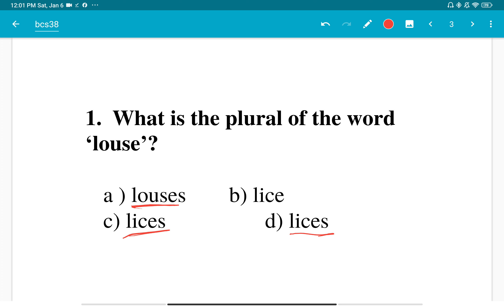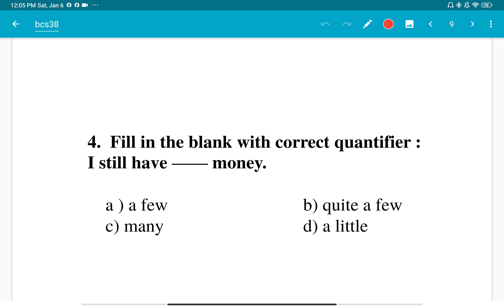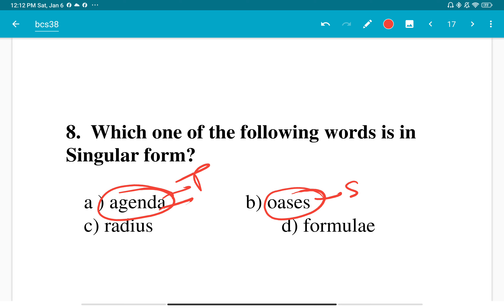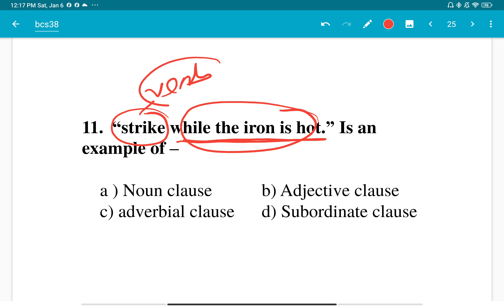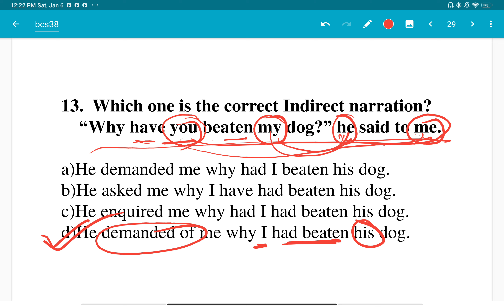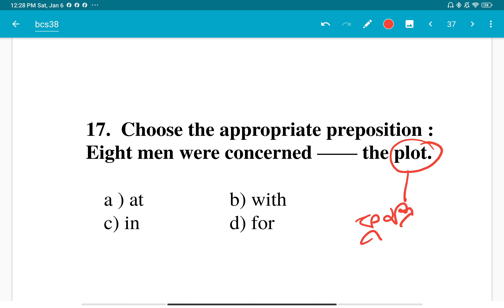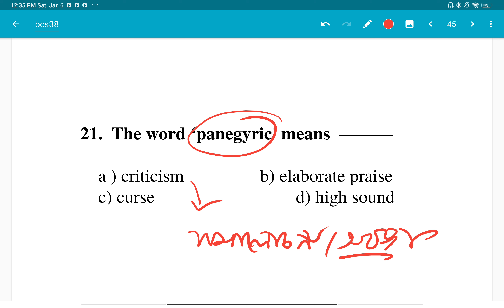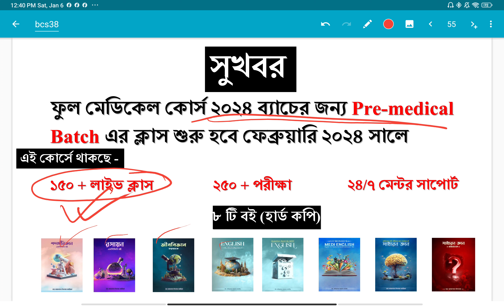38th BCS English question solution || মেডিকেল ও ডেন্টাল ভর্তি প্রস্তুতি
১। জিকেই কোর্স।   মেডিকেলের জন্য সাধারন জ্ঞান ও ইংরেজি পড়ানো হবে।  সাথে থাকবে ২ টি বই ( সাধারণ জ্ঞান ও ইংরেজি)  কোর্স ফি - ৩০০০ টাকা।

২। হোয়াইট এপ্রোন ফাইনাল ব্যাচ -

৩। প্রি-মেডিকেল +  হোয়াইট এপ্রোন ফাইনাল ব্যাচ ( ২০২৪ ব্যাচের জন্য)

ভর্তি হতে -
নিচের যে কোনো নম্বরে  ফি সেন্ড করে -
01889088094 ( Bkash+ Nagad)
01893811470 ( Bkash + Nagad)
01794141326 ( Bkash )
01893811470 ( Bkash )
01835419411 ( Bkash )